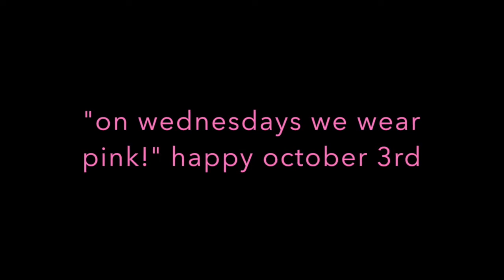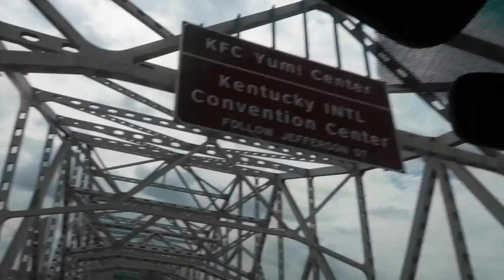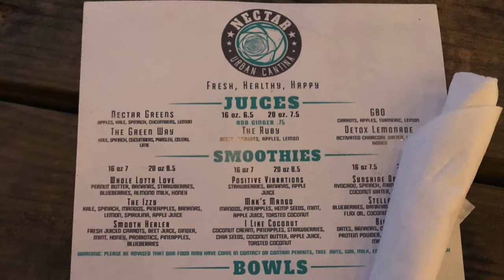Nashville Trip Part 1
Hi guys!!! We've had a bit of a hiatus in posting but we are back now with some videos from this past month!
We’re a blended family of 6 living in Indiana. Join us on our journey through life. We’re currently in the process of building a house, we’ll be moving soon, we just had a baby, and our other children are about to start school. Two will be in kindergarten and one in preschool. We try to upload a few times a week.

AEI (on behalf of NCS); Peermusic, Featherstone Music (publishing), ASCAP, and 6 Music Rights Societies